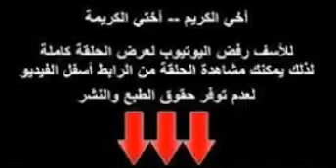مشاهدة المباراة كريستال بالاس مقابل مانشستر سيتي watch the gameCrystal Palace Vs Manchester City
watch the game live Crystal Palace Vs Manchester City
مشاهدة المباراة على الهواء مباشرة كريستال بالاس مقابل مانشستر سيتي
regarder le match en direct Crystal Palace Vs Manchester City
Live schauen das Spiel Crystal Palace vs Manchester City
Watch Crystal Palace vs Manchester City live stream online for free and highlights video. Premier League match between Crystal Palace vs Manchester City on 19 November 2016 at Selhurst Park, London. Watch this game video online live stream. Live streaming links for this game will be available on this page before the kick-off time. Final live score results, match videos, goals and highlights will be posted right after the match.